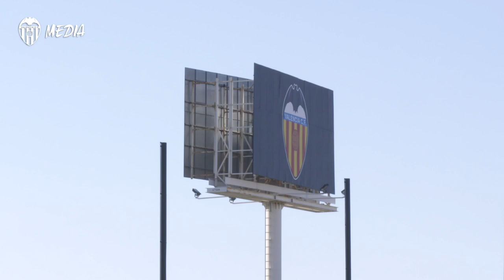EL VALENCIA CF SIGUE PREPARÁNDOSE PARA SU RÓXIMO ENCUENTRO EL DOMINGO